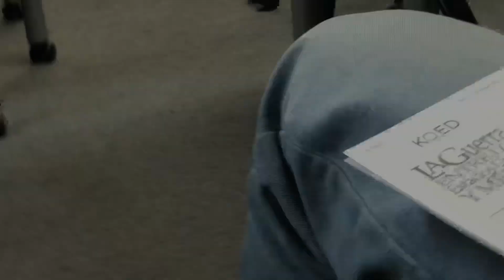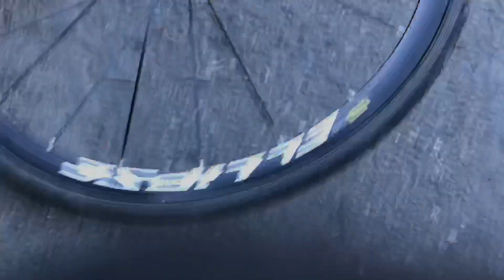Chill Day W The Boys Pt4